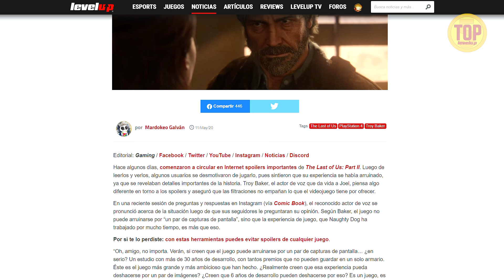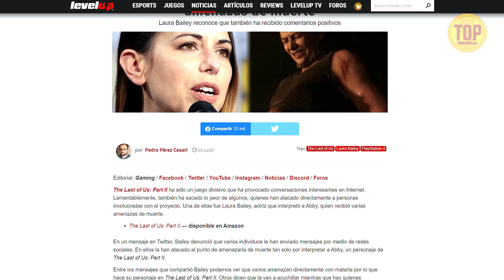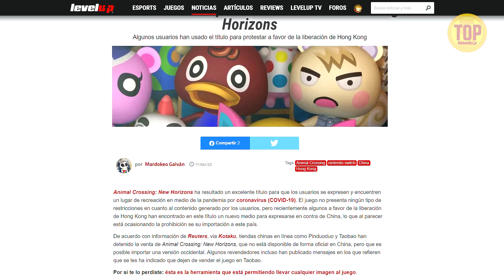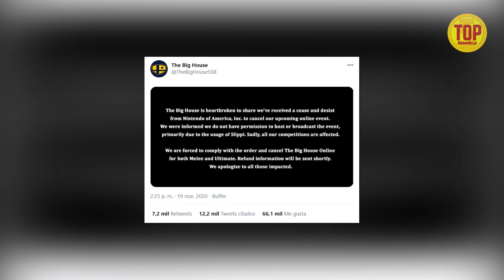TOP 5: Controversias y escándalos de 2020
Y mientras que ya practicamente faltan días para que el año termine, lo que inician son las listas que recapitulan este año que no tuvo nada de común. Por este motivo, comenzaremos con las controversias que definieron a 2020.